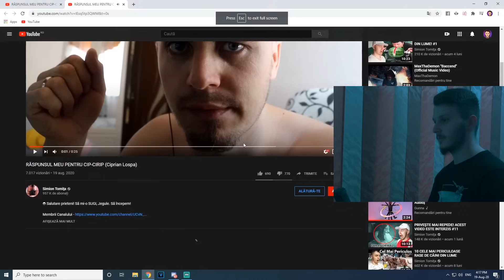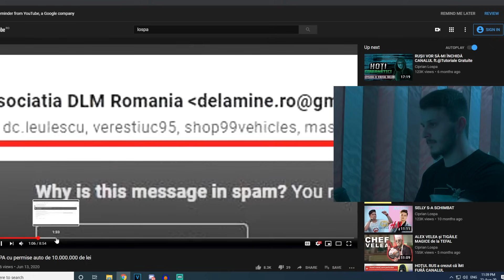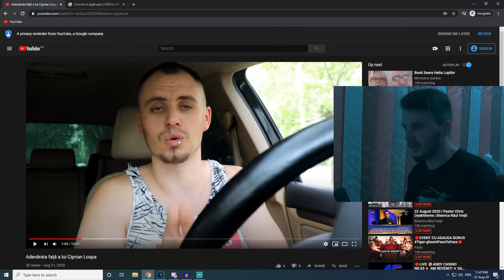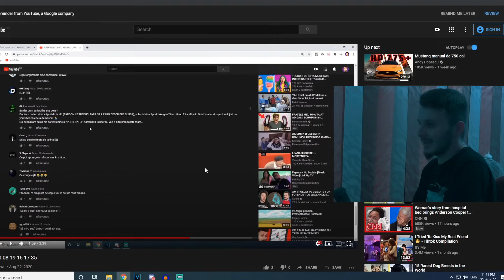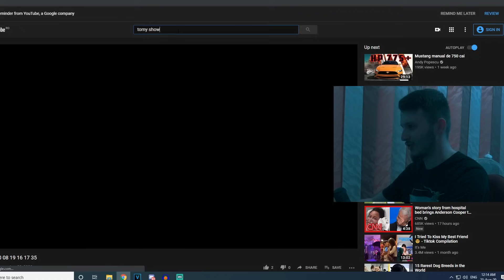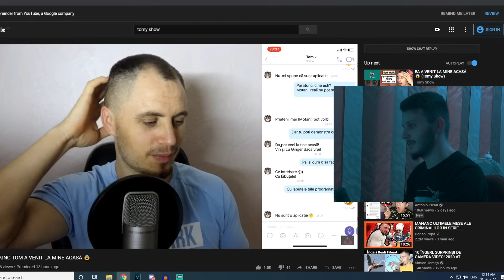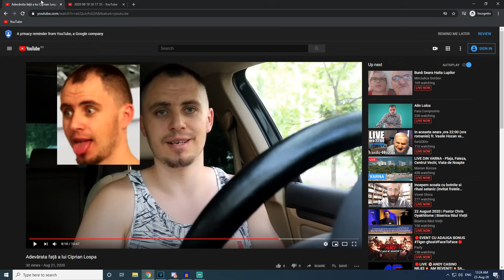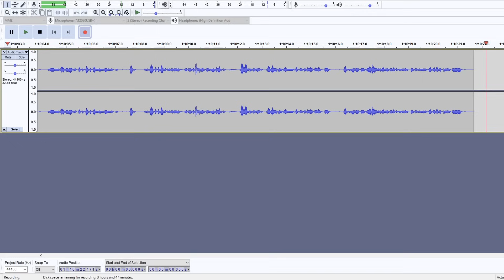Simion Tomiță mi-a ÎNCHEIAT CARIERA 😢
Simion Tomiță mi-a ÎNCHEIAT CARIERA, numai ca invers!